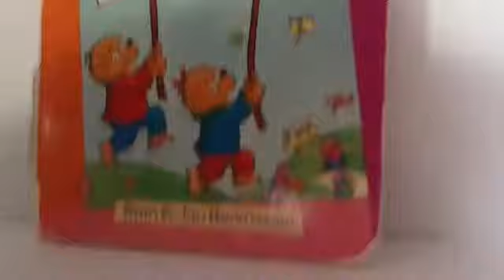Lps he bear, she bear. Berenstain Bears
Picked a random book